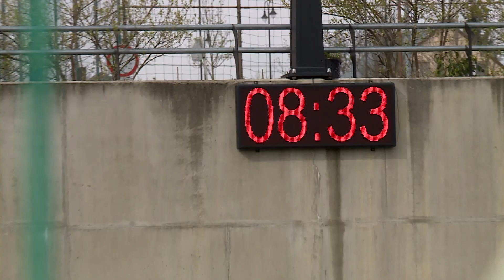Kiválasztó, 2. félidő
Az idei év második kiválasztóján a 2006/2007-es születésűeket fogadták utánpótlásedzőink.